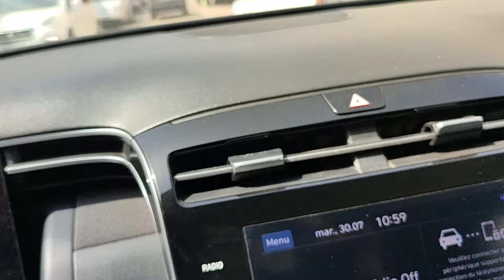مرحبا بكم في إمزوران كولشي موجود